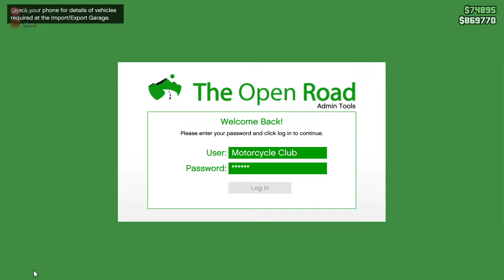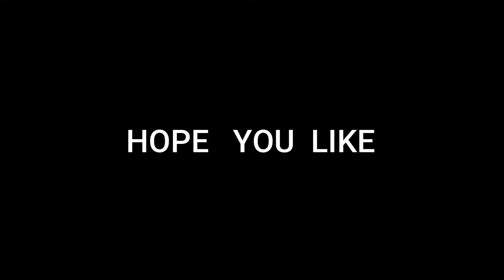Will you fund my business . GTA online funny gameplay.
DISCLAMER:- This video is only entertainment purpose only and there is no hate for anyone thank you.